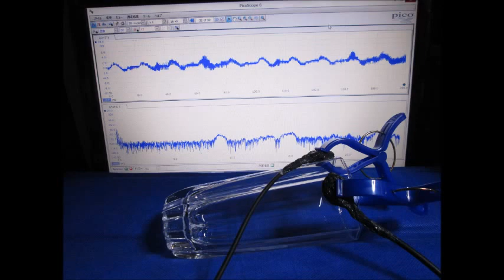スライドショー・超音波テスター Slideshow・Ultrasonic tester